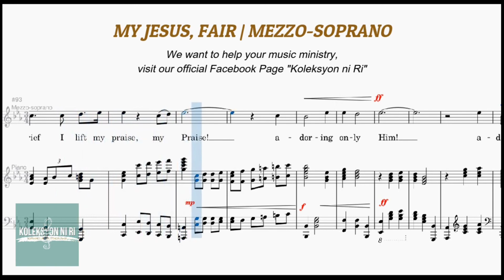My Jesus Fair | Mezzo-Soprano Vocal Guide by Sis. Maymay Tugonon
"MY JESUS, FAIR"
Words and Music by Chris Anderson and Greg Habegger
Arranged by Shelton Ridge Love

Other Links
BAPTIST MUSIC VIRTUAL